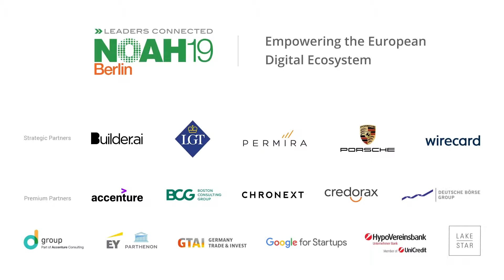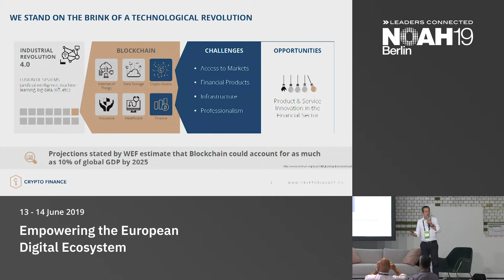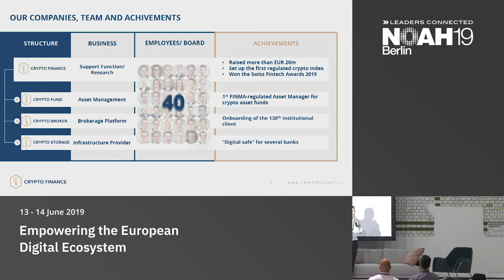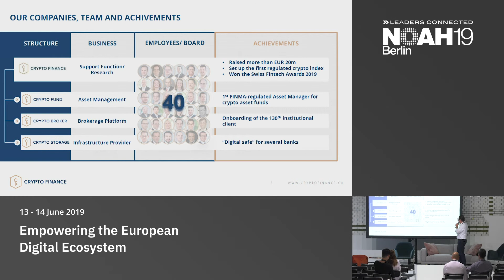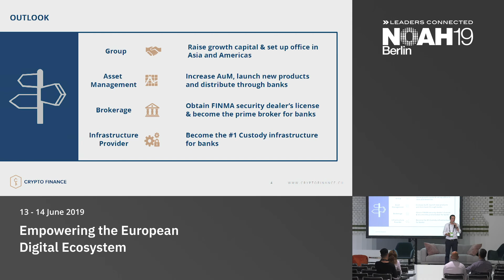Crypto Finance - NOAH19 Berlin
Blockchain-Powered Businesses: Company presentation by Jan Brzezek, Crypto Finance at the NOAH Conference Berlin 2019, 13-14 June - STATION.